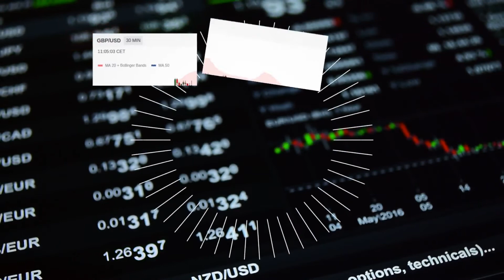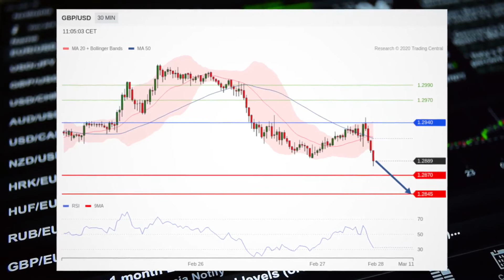Coronavirus confirmation in California crushes stocks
Futures this Thursday morning point to declines at the open amid concerns the coronavirus may be spreading in the U.S.